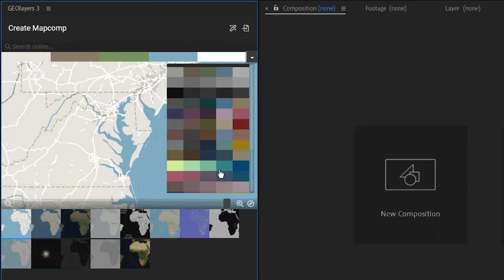GEOlayers 3 for After Effects | Free download 2022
Problem solving:
1) Before running the installer, turn off Windows defender (Realtime protection).
2)If you can't download the installer, try another browser.